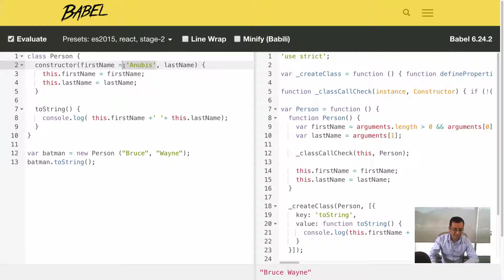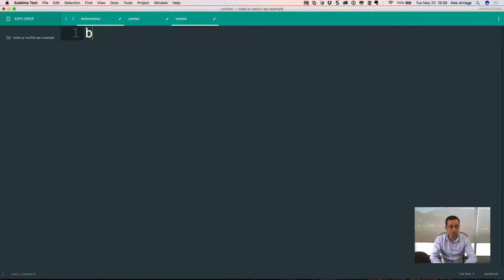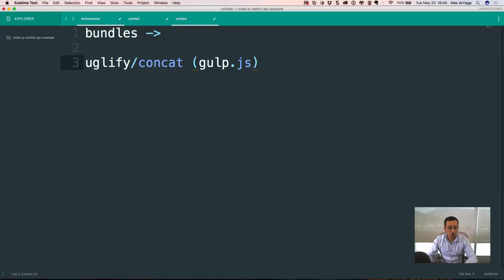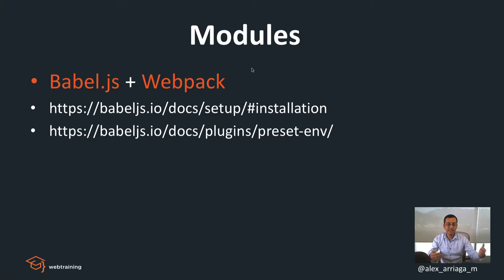TypeScript vs ES2015 - Ventajas y Buenas Prácticas - Parte 4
Durante este video aprenderemos sobre ‘Modules’. Babel.js + Webpack se pueden utilizar para ‘Modules’ – estructuras de código complejas.